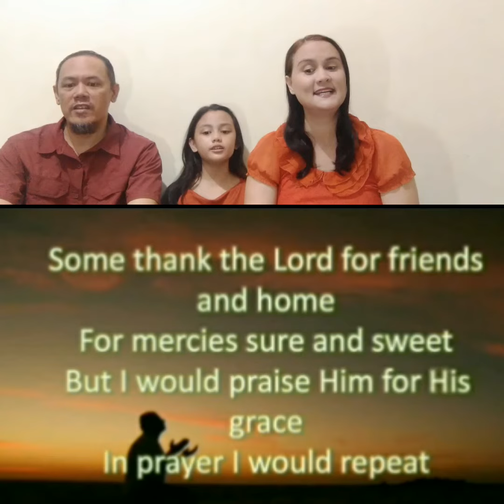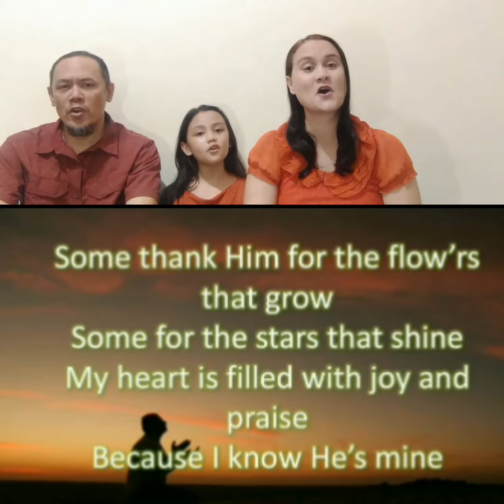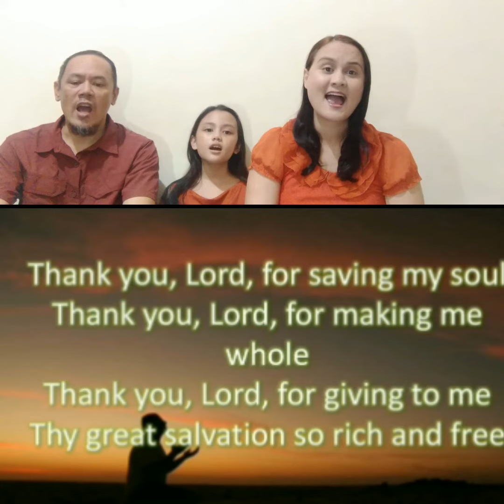Thank You, Lord for saving my soul-Jet, Rebecca and Loreen Sienna Tanamal